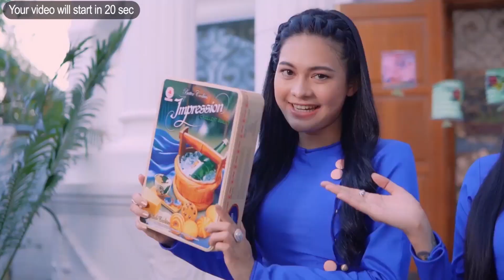အိန္ဒိယမှာ ရွှေဒင်္ဂါးမိုး ရွာတယ်ဆိုတဲ့ ကောလာဟလတွေ ထွက်ပေါ်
အောက်တိုဘာ-၁၂၊ ၂၀၂၀

အိန္ဒိယ နိုင်ငံမှာ ရွှေဒင်္ဂါး မိုးရွာတယ်ဆိုတဲ့ ကောလာဟလတွေကြောင့် လူစုလူဝေး အခြေအနေတွေ ဖြစ်ပေါ်ခဲ့ပါတယ်။

ပြီးခဲ့တဲ့ သီတင်းပတ်ကုန်က ဘန်ဂါလော မြို့နားက ရွာတစ်ရွာမှာ ရွှေဒင်္ဂါးမိုးတွေ ရွာခဲ့တယ်ဆိုတဲ့ သတင်းတွေ ထွက်ပေါ်ခဲ့ပါတယ်။ နေ့လယ်ပိုင်းမှာ မိုးရွာချိန်က ရွှေဒင်္ဂါး အသေးလေးတွေပါ ရောပါလာတယ်ဆိုတဲ့ ကောလာဟလတွေ ခပ်မြန်မြန် ပျံ့နှံ့လာခဲ့တာပါ။

ရွှေဒင်္ဂါးတွေ တွေ့တယ်ဆိုတဲ့ နေရာတဝိုက်မှာ လူတွေ စုဝေးပြီး လိုက်တူးဖော် ရှာဖွေကြတာကြောင့် ယာဉ်ကြော ပိတ်ဆို့တဲ့ အခြေအနေတွေလည်း ဖြစ်ပေါ်ခဲ့ပါတယ်။ တချို့ကလည်း ရွှေဒင်္ဂါး အသေးလေးတွေ တကယ် တွေ့ခဲ့တယ် ဆိုပေမယ့် ဒေသခံ ရဲတပ်ဖွဲ့ကတော့ အဲဒါတွေဟာ မိုးပေါ်က ကျလာတာ မဟုတ်သလို အတုတွေ ဖြစ်ဖို့များတယ်လို့ ပြောကြားထားပါတယ်။

ရွှေဒင်္ဂါးမိုး ရွာတယ်ဆိုတဲ့ ကောလာဟလတွေက ဘယ်လိုဘယ်ပုံ စတင် ပျံ့နှံ့လာတယ်ဆိုတာ ရှင်းရှင်းလင်းလင်း မသိရသေးပါဘူး။ ရဲတွေက ရွှေဒင်္ဂါး နမူနာ တချို့ကို စစ်ဆေးဖို့ ယူဆောင်သွားပြီး အဲဒီနေရာ တဝိုက်မှာ ရွှေအတုနဲ့ လိမ်လည်နေတဲ့ ရာဇဝတ်ဂိုဏ်းတွေ လှုပ်ရှားနေတယ်လို့တော့ ပြောကြားခဲ့ပါတယ်။ အဲဒီဂိုဏ်းတွေက ရွှေအတု တချို့ကို လမ်းဘေးမှာ စွန့်ပစ်သွားတာ ဖြစ်နိုင်တယ်လို့ ရဲတွေက ယူဆနေပါတယ်။

ကောလာဟလကြောင့် မလိုလားအပ်တဲ့ လူစုလူဝေး ဖြစ်ခဲ့တာကလည်း ကပ်ရောဂါ ကူးစက်မှုတွေကို ပိုမို ဆိုးရွားသွားစေနိုင်တယ်လို့ ရဲတွေက ပြောပါတယ်။ အိန္ဒိယမှာ Covid-19 ရောဂါ ကူးစက်ထားကြောင်း အတည်ပြု တွေ့ရှိသူ ၇ သန်းကျော်ထိ များပြားခဲ့ပြီး ဖြစ်ပါတယ်။